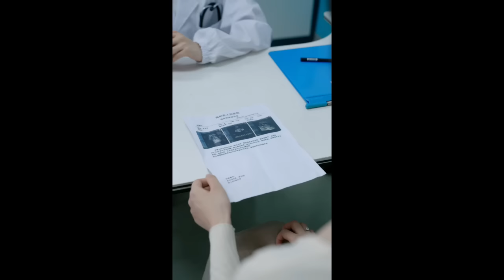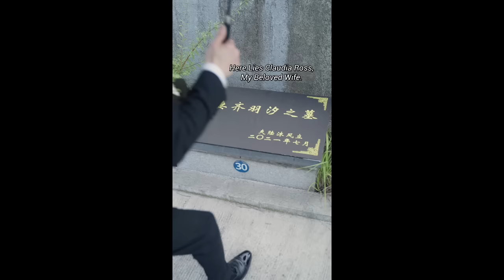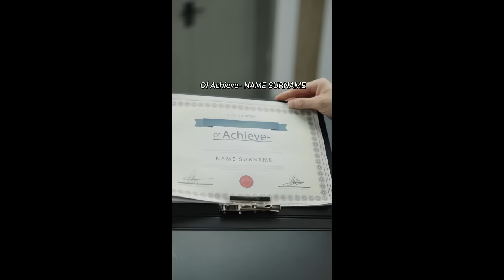Reborn of the Billionaire's Wife EP 1-30 | Wife was kidnapped by mistress, husband saved mistress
Although her husband was wealthy and domineering, he had another love. After enduring loneliness for three years, Claudia Ross decided to divorce, only to be brutally abused by Wyatt Perry.